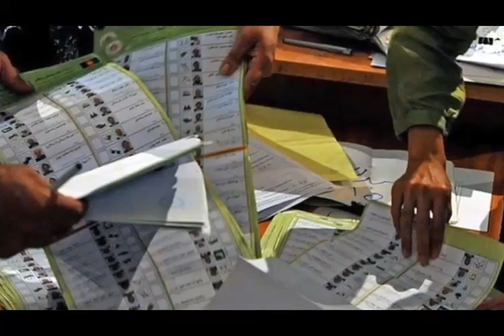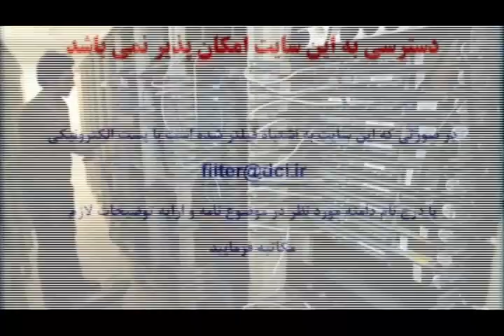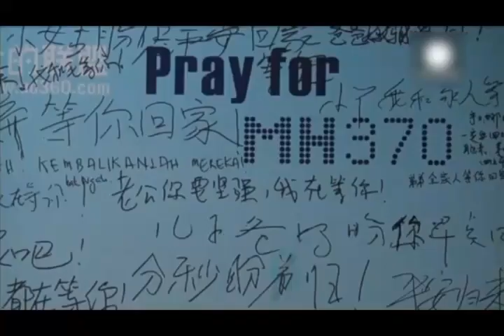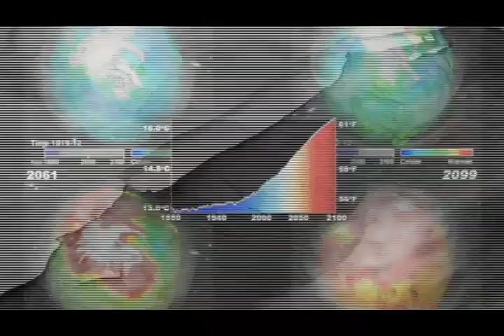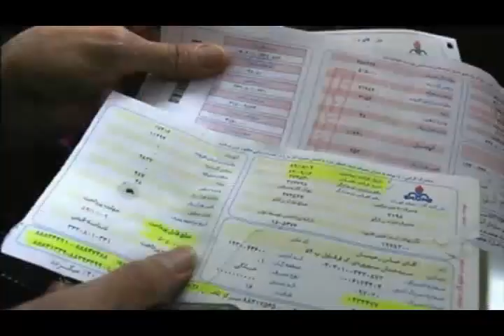تلویزیون ایران فردا - اخبار روزانه ایران و جهان سه شنبه 12 فروردین